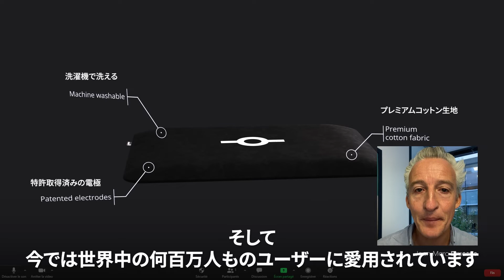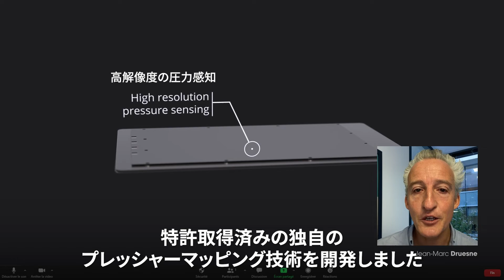BBalance mat｜乗るだけ！スマートバスマットで毎日健康モニタリング【クラウドファンディング | Kibidango（きびだんご）】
空前のフィットネスブームの中、最新技術を駆使した夢のバスマットが登場！

BBalance mat（ビーバランスマット） は、アプリと連携し身体の細部まで分析し、あなたをベストボディへ導く「ヘルスケアバスマット」です。

体重だけでなく、姿勢やバランスをワンステップでスキャンする最高精度のプレッシャーマッピング技術を搭載。

マットにかかる圧のかかり方を、AIが画像解析し個人を識別。その人に合わせた健康増進法を効果的に提案します。